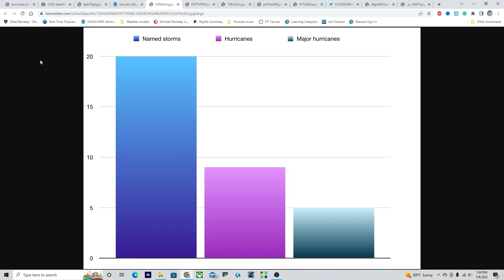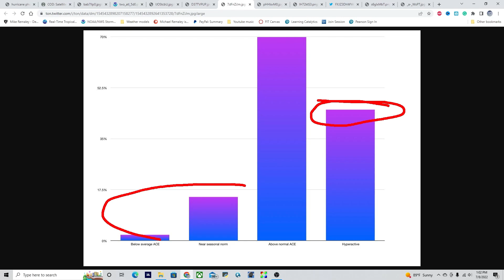Hurricane Outlook 2022 - Busy season expected! New Forecast! |Hurricane Outlook and Discussion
Hurricane Outlook 2022 - Busy season expected! New Forecast! |Hurricane Outlook and Discussion|. A very busy 2022 hurricane season is forecast, I go over the new updates on the 2022 hurricane season forecast and how many storms there could be and where they will go!

Timestamps:
0:00 Opening
0:21 Active Tropical Cyclones
1:38 New 2022 Hurricane season forecast
3:27 Hurricanes could hit here in 2022!
4:57 Current Analysis
9:52 Closing